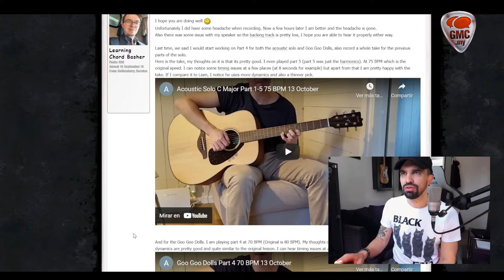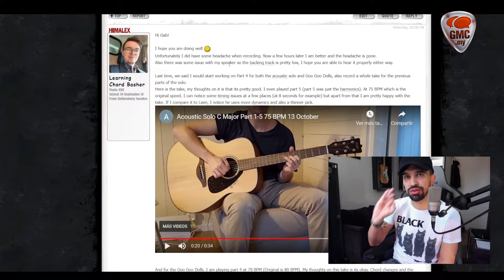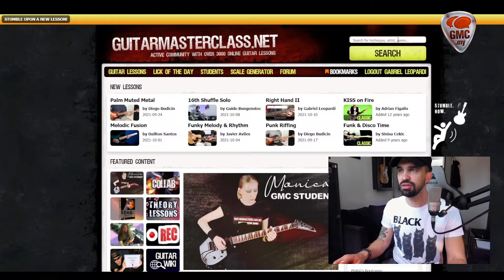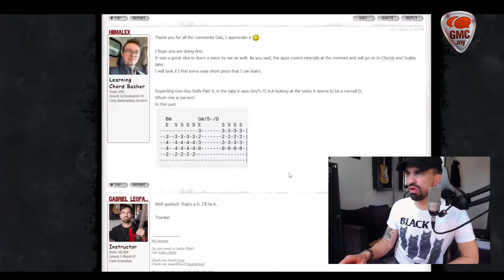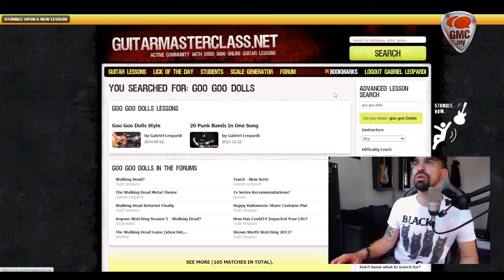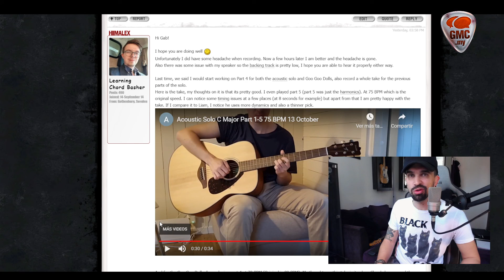Gab's Army: Response to Hiimalex 27